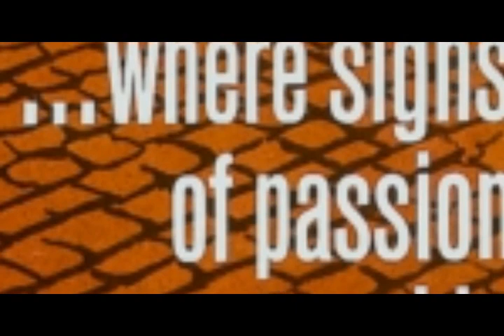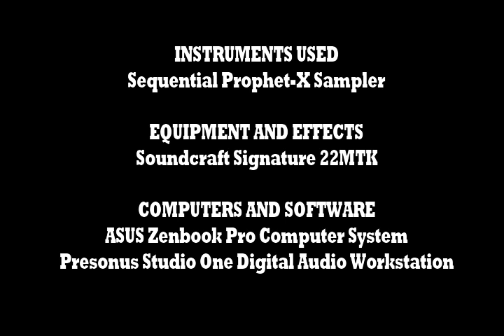Murders In The Rue Morgue by Everett Dudgeon (Prophet X)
I wanted to get back into doing more orchestral oriented pieces recently so I did a few tracks while I was at the studio.

I always have a difficult time writing this type of music because I often find myself debating "should I add another instrument or keep it simple?".

I will have to sit down and revisit some of my favorite soundtracks and composers doing this style (Ronald Stein, Les Baxter, Nicholas Carras, Albert Glasser etc) and get some of their techniques down.

Although I did take inspiration from Waldo de los Ríos' score for the 1971 version of Murders In The Rue Morgue, it's not a direct cover at all and the ending melody is completely my own. Strings, bells, harp glissandos, pianos, cymbal rolls, brass swells are all done from the Prophet X.

I'm happy how it turned out but more than anything, it's a good starting off point for me to really start to focus on this style of music again. I would love to be able to incorporate MPE style techniques in my work (be it from a Linnstrument or from something like the Push 3) but I have no funds for that right now so t's a great opportunity to re-learn this music as opposed to learning a new instrument.